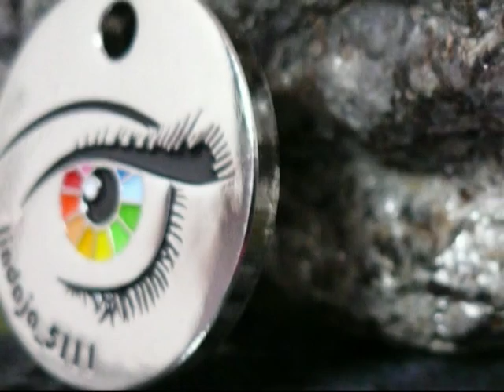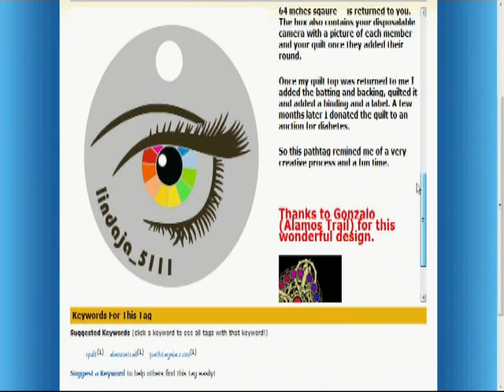PATHTAG - EYE ON COLORS by LINDAJA_5111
Tag #16712 - Eye On Colors by lindaja_5111